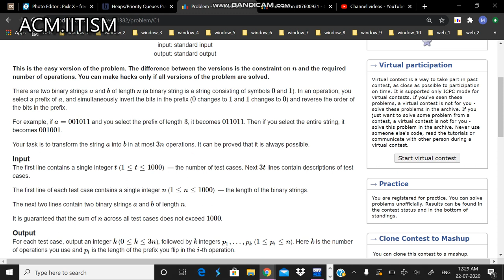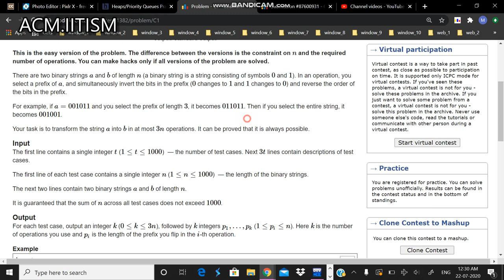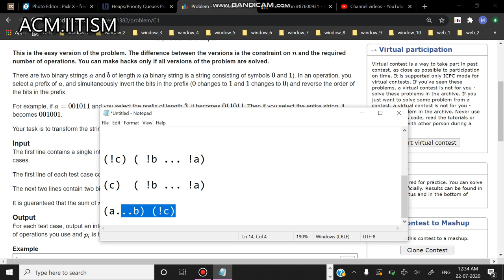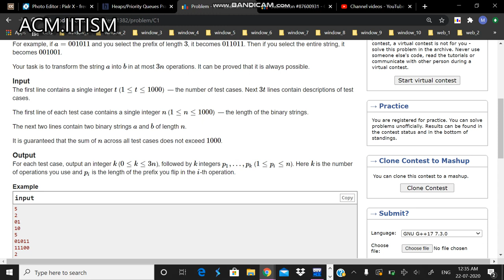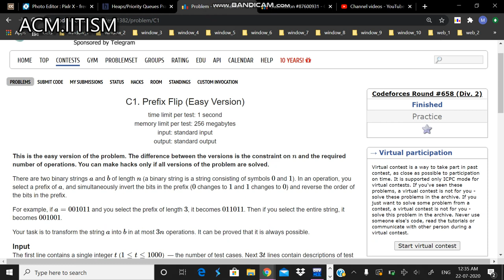C1. Prefix Flip | Codeforces Round #658 (Div 2) | CF Editorials | ACM IIT(ISM) Dhanbad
Video Editorial of C1. Prefix Flip of  Codeforces Round #658 (Div 2)